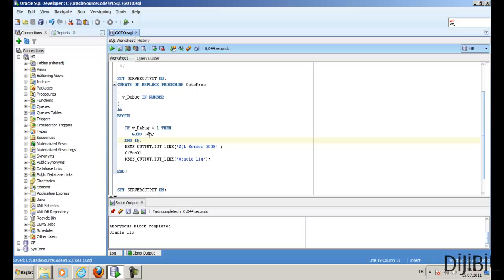Oracle PL/SQL - GOTO